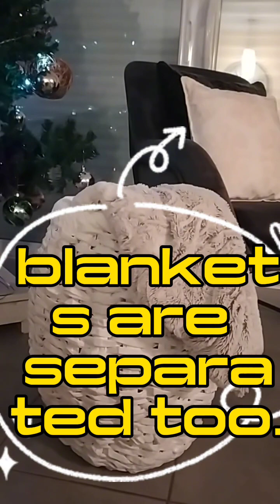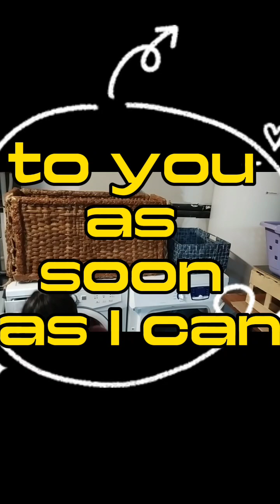DECLUTTERING+TIME MANAGEMENT+HOW I SAVE MONEY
Sharing With you guys thé value of thé following 1. DECLUTTERING 2. Time management 3. How to save Money . My Main Goal is to share you my actual expérience, hoping it will help and motivate you to carry on Day today task in Life, especially for thé working mothers, or young génération who are still learning basic things in Life. First, let's talk about DECLUTTERING, based on expérience it is easy to organize when you have native baskets, it could bé diy laundry basket or other organizing bin that you could segregate thé things easily. Talking about Laundry, hère I usually separate thé white clothes from thé colored one. Towels, bed sheets, délicate clothes are washed separately. Note: Check thé E-ticket of its clothes. Second, Time management. Today, I will share With you how long or how much Time to spend just to drop thé laundry + placing a Laundry powder soap, etc + letting thé machine Run? Please keep watching. Time is revealed at thé end. this is my own experiment, it might not apply to you or it could be. It dépends maybe on what type of machine you are using. When WE know how much Time WE spent to this task, then it is easy for us to allocate Time thus helps empty thé laundry bin or basket oftentimes. Anyway, thirdly, How I SAVE MONEY hère. This laundry basket I used hère is my own Handmade product so I was able to Make thé size I want and I am satisfied With thé OUTCOME. it is Helpful and have ease of use.